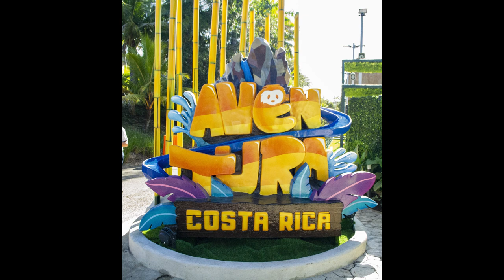Parque de Diversiones presenta nueva atracción